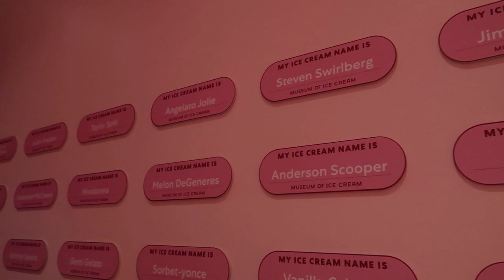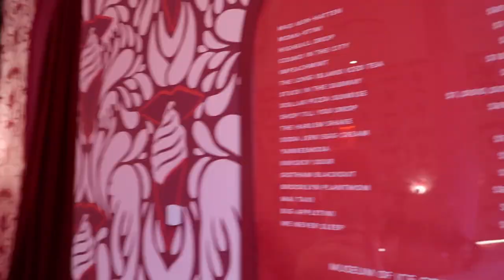MUSEUM OF ICE CREAM NYC | VOXO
I hope you enjoy the tour of the museum of ice cream in New York City 🍦